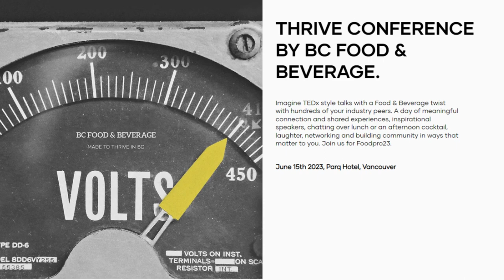Jade Hermann is going to be at FoodPro23. Are you?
Yoggu! Founder Jade Hermann is going to be on a panel at FoodPro23 hosted by BC Food & Beverage.